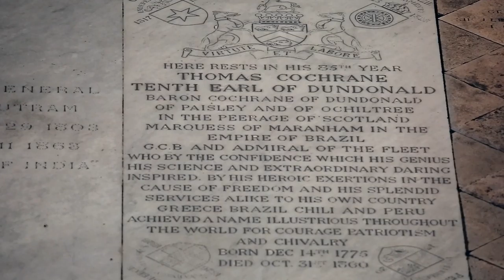LORD COCHRANE, MASTER AND COMMANDER (2016). Final trailer with English subtitles.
Documentary series, 3x30', HD, 2016. Businessman Adam Bruce travels to Chile to look for the traces of his great-great-great-grandfather, Lord Thomas Cochrane, Commander of the National First Squadron, who fought for the Independence of Chile, Peru, Brazil and Greece and was buried as a hero in Westminster Abbey. While building a wind farm in the south of Chile, Adam Bruce discovers the multiple facets of his ancestor, not only as a warrior and audacious strategist, ahead of his time, but also as an inventor, agriculturist and romantic hero, who inspired novels, movies and a poem of Pablo Neruda. Directed by Christian Aylwin. Released in Chile by UCV-TV in 2016. London premiere: 30th November. Worldwide sales: Sudmedia